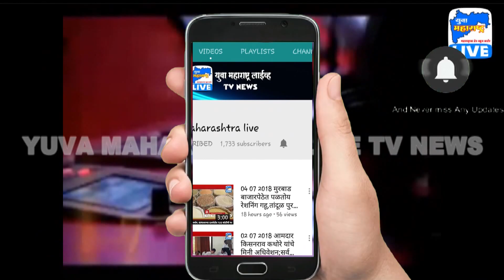डॉ राजन पोरे एमडी यांचे कोरोना उपाययोजनावर मार्गदर्शन | Yuva Maharashtra Live